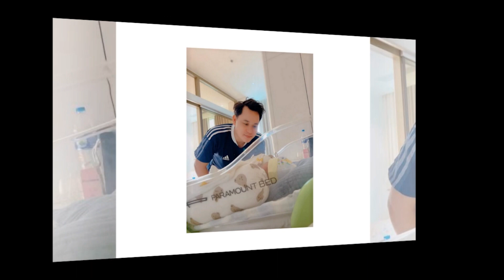Hồ Bích Trâm vừa về tới nhà, đã nhận được món quà khủng từ ông xã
8 Showbiz là Kênh cập nhật Tin tức Sao Việt, Tin tức Showbiz, Tin tức 24H hot nhất và mới nhất trong ngày. Những câu chuyện xung quanh đời tư của những người nổi tiếng.

8 Showbiz sử dụng nguồn tư liệu tổng hợp trên Internet từ báo chí chính thống của Việt Nam có chọn lọc, không cố tình công kích hay phỉ báng bất cứ cá nhân, tổ chức nào. Chúng tôi hoàn toàn không chịu trách nhiệm liên quan đến các bình luận của khán giả trên YouTube.